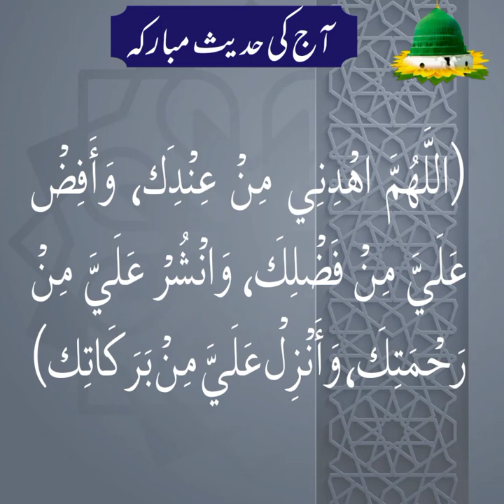Aaj ki Hadees ePak